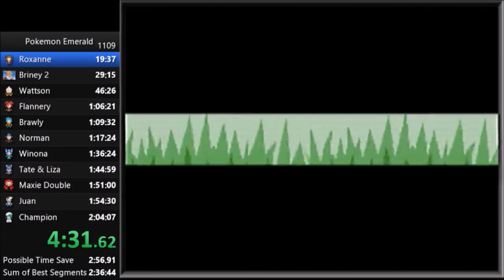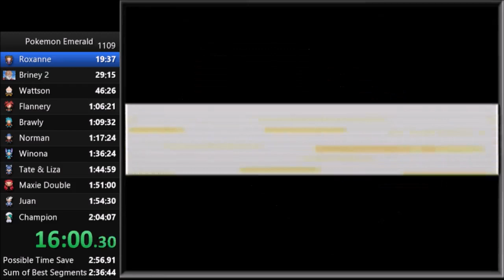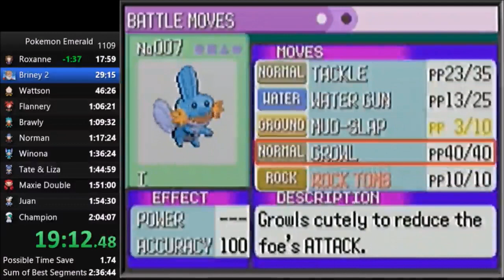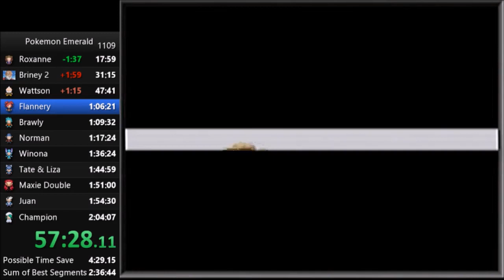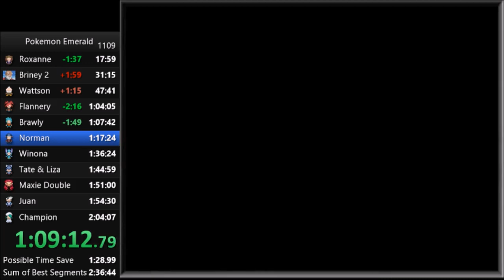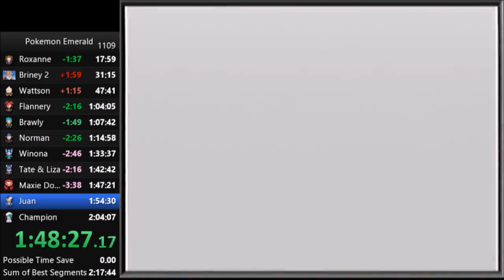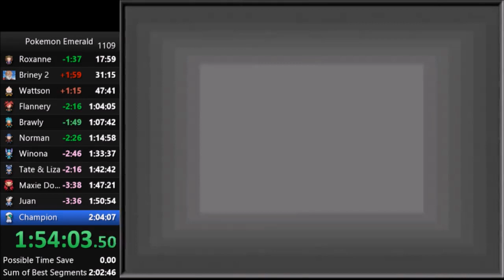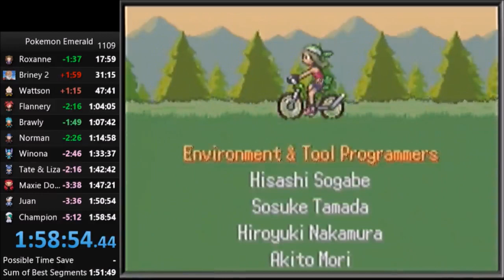Pokemon Emerald Any% Speedrun in 1:58:54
Very nice, sub 2! Really happy with that time, considering how bullshit the end of the game is, and I got insanely good luck there. Some minutes could still be saved at the front end (Winona in particular) but overall a good time

PS: Huge shoutouts to Metarkrai for his huge help on making this run possible